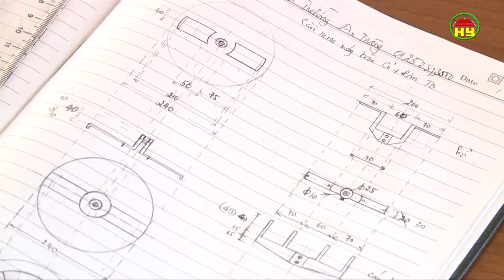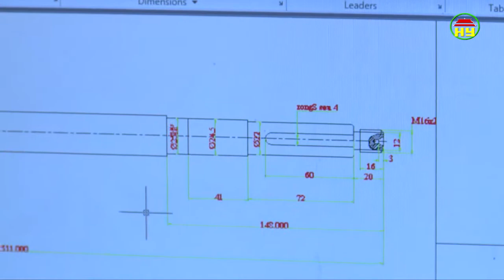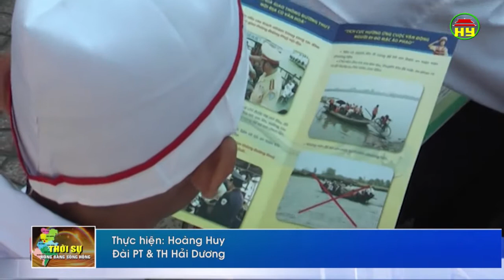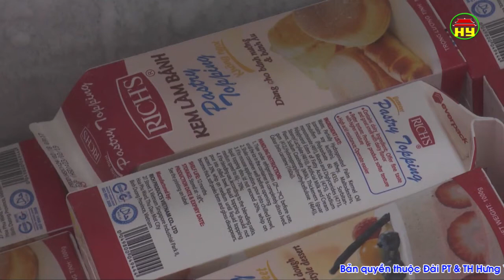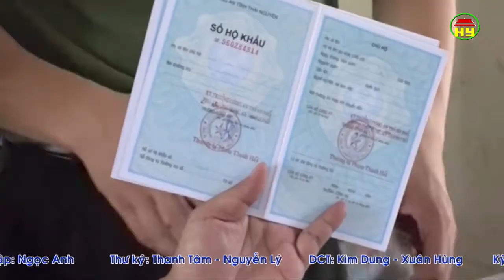Thời sự Đồng bằng sông Hồng thứ 4 ngày 30/5/2018